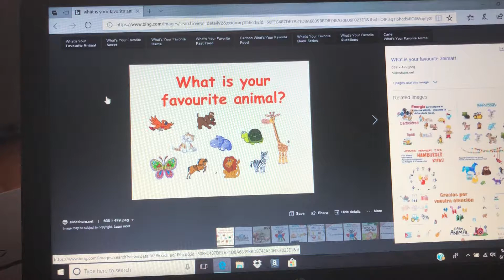Q And a 16